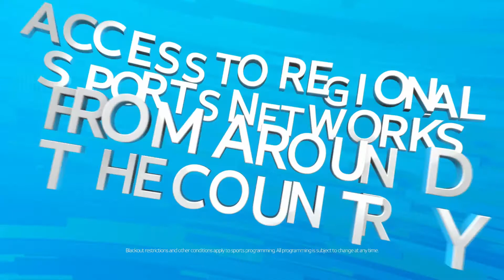DIRECTV® New Sizzle Reel: L & I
ADCOMMTV: MORE ENTERTAINMENT OPTIONS. MORE GUESTS.
DIRECTV’s full suite of free-to-guest solutions will help transform your properties, help reduce servicing costs and provide the ultimate entertainment experience for all your properties, help reduce servicing costs and provide the ultimate entertainment experience for all your guests. The Advanced Entertainment Platform also provides flexible, cloud-delivered updates to meet changing market needs, and adds more value to your property by giving guests more entertainment options and ways to consume content. AdcommTV support is available for optional home screen development.